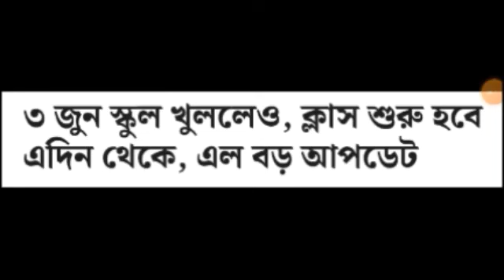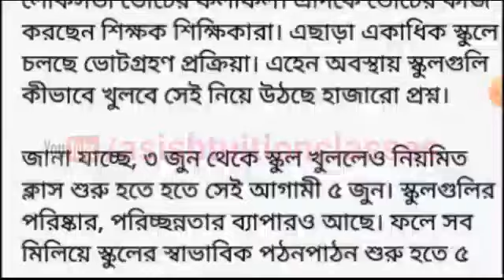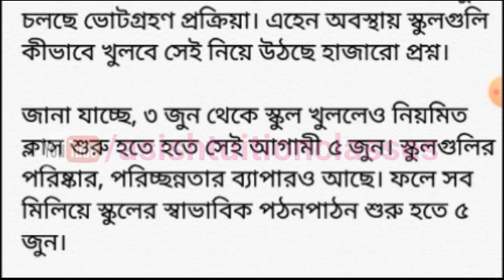Big Breaking : ৩রা জুন স্কুল খুললেও ক্লাস শুরু হবে এইদিন থেকে : পাওয়া গেল নতুন আপডেট